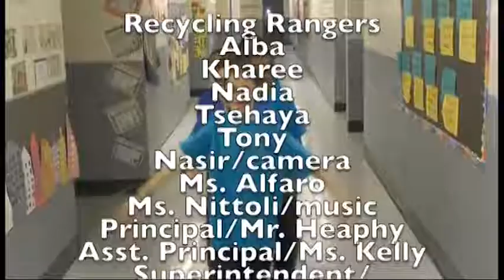KWN 2017 PSA Finalist: "It Only Takes One" by Edward T. Bowser Schol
Finalist for the 2017 Kid Witness News Competition -  Eco PSA Category, Primary Grade Level. "It Only Takes One" by Edward T. Bowser Elementary School in East Orange, NJ.

Kid Witness News (KWN) is a hands-on video education program with an emphasis on team-centered learning that encourages students to develop valuable cognitive, communication and organizational skills through the use of state-of-the-art, high definition video technology. Panasonic provides students (grades 4-12; age 18 and under) with the latest digital equipment so that they can communicate stories that are important to them and their communities. These include such issues as the environment, peer pressure and drug prevention just to name a few. Through the production of videos, students are able to share "The World Through Their Eyes".